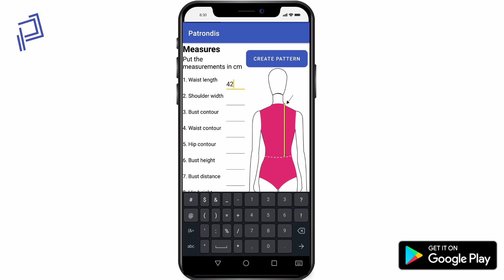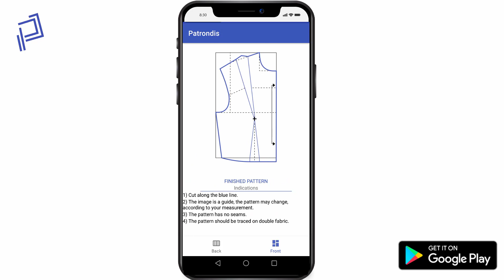PATRONDIS Pattern making mobile application. | English and Spanish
The subscription price of the application is $7.99 dollars.

- Create a variety of Basic Patterns:
1) Upper garments:
* Basic Bodice pattern with darts (Waist)
* Basic Bodice pattern with darts (Hip)
* Dress
* Short kimono
* Bustier
2) Lower garments:
* Skirt
* Skirt 90
* Skirt 180
* Pants
3) Sleeves:
* General sleeve
* Sports sleeve
* Formal sleeve